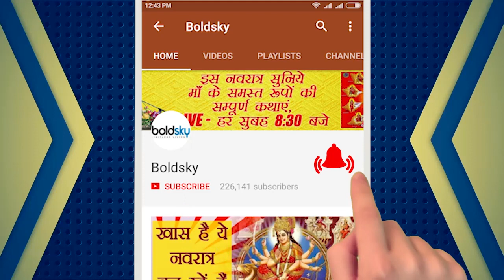Navratri: आखिरी नवरात्र में करें ये उपाय, बनेंगे सारे बिगड़े काम | Boldsky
In Navaratri, devotees worship the different forms of the Ma Navadurga for nine days. The last day of Navaratri is very important as it is also Dussehra on this day. It is believed that remedis/totka done on this day are successful. Watch this video to know about some Totka or remedies for last navratri , which can remove your all the problem..

नवरात्रि में भक्त नौ दिनों तक मां नवदुर्गा के अलग-अलग स्वरूप की पूजा करते है । नवरात्र का आखिरी दिन काफी महत्वपूर्ण होता है क्योंकि इस दिन दशहरा भी होता है । ऐसी मान्यता है कि इस दिन किए गए सारे उपाय सफल होते है । आइए जानते है ऐसे कुछ ऐसे टोटको या उपाय के बारें में जिसे आखिरी नवरात्र  में करने से सारी परेशानी दूर होती है.